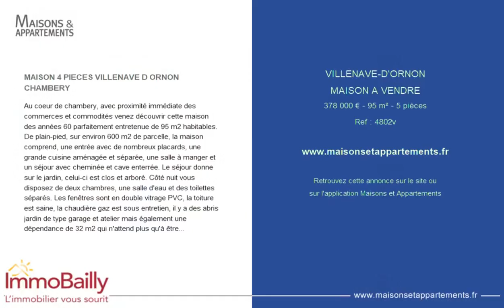VILLENAVE-D'ORNON - MAISON A VENDRE - 378 000 € - 95 m² - 5 pièce(s)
Référence : 4802v

MAISON 4 PIECES VILLENAVE D ORNON CHAMBERY

Au coeur de chambery, avec proximité immédiate des commerces et commodités venez découvrir cette maison des années 60 parfaitement entretenue de 95 m2 habitables. De plain-pied, sur environ 600 m2 de parcelle, la maison comprend, une entrée avec de nombreux placards, une grande cuisine aménagée et séparée, une salle à manger et un séjour avec cheminée et cave enterrée. Le séjour donne sur le jardin, celui-ci est clos et arboré. Côté nuit vous disposez de deux chambres, une salle d'eau et des toilettes séparés. Les fenêtres sont en double vitrage PVC, la toiture est saine, la chaudière gaz est sous entretien, il y a des abris jardin de type garage et atelier mais également une dépendance de 32 m2 qui n'attend plus qu'à être occupée. Nous vous attendons pour les visites.

|2739831|